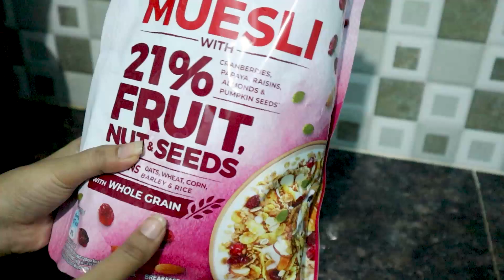What I Eat In A Day To Stay Fit & Healthy | Full Day Eating & Healthy Meal Ideas | Shriti Bawali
HEY EVERYONE,